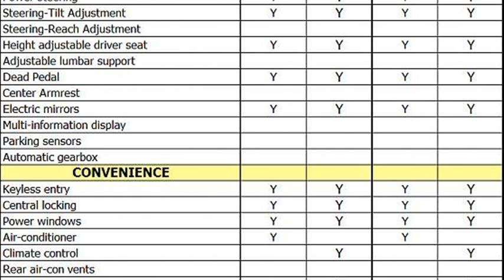chevrolet lacetti specs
chevrolet lacetti compare
chevrolet lacetti wtcc specs
chevrolet lacetti 1.4 specs
chevrolet lacetti sport specs
chevrolet lacetti sx specs